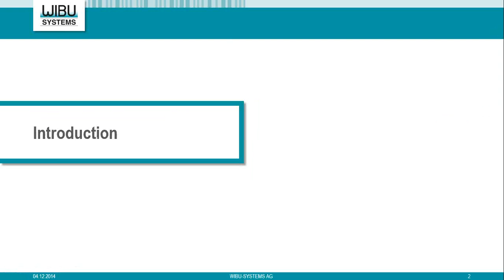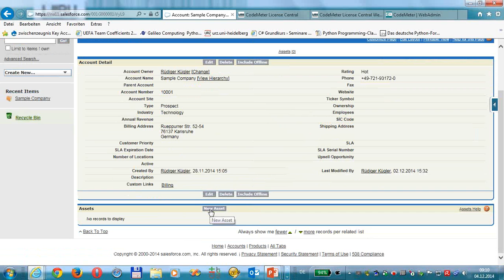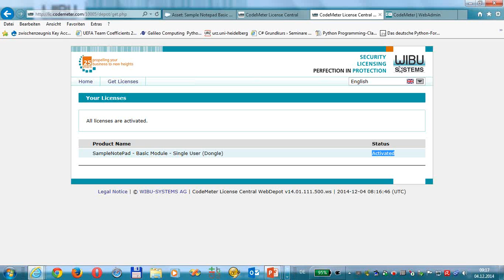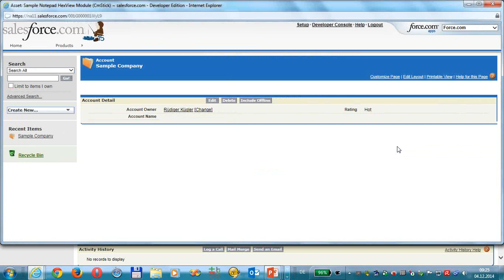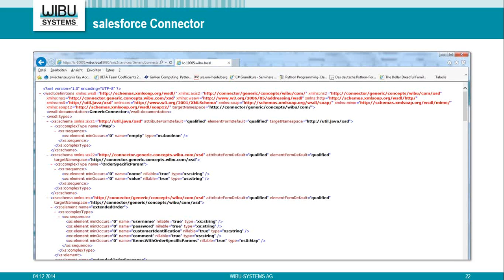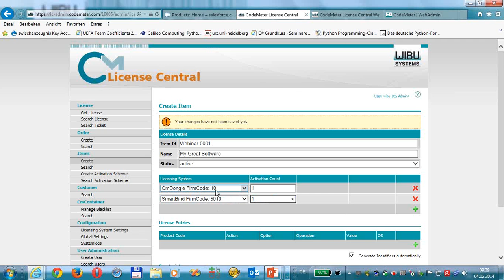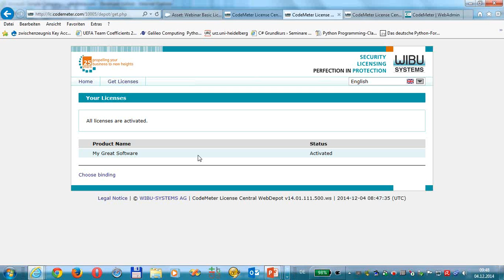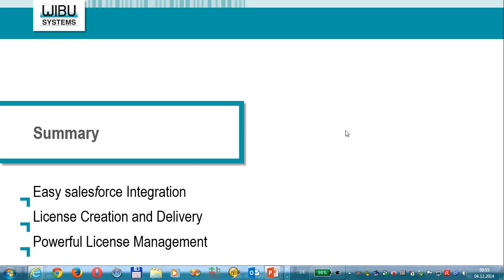Enhancing license management with Salesforce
Over the last 15 years, Salesforce’s market strength has grown exponentially to become the world’s #1 CRM. Companies of all sizes and operating in any industry have migrated their sales-, service-, marketing-, and community-related databases to the cloud.

Moreover, several ISVs are making a special use of Salesforce; they also associate the software licenses they create with their customers through this powerful platform.

What is the missing piece of this puzzle, that can expedite the license deployment even further?

CodeMeter License Central, a database-derived license entitlement application, automates the process of creating, delivering, and managing licenses for software and digital content. And the good news is it can be connected to Salesforce in just a few easy steps.

The webinar is structured in two segments. Part One is all about a live demonstration: we will show how to create a license with Salesforce. Then the user activates the license, and the information about the activation is transmitted back to Salesforce. You will be able to observe the process from both sides: that of the vendor that creates and delivers the license, and that of the user who activates it. In Part Two, now that you have seen the effectiveness of the comprehensive solution as a whole, we will step backwards and show you how to connect Salesforce and CodeMeter License Central.

In particular, we will navigate through the following specific topics:

Part One - Combined use of the two systems

- From the ISV’s perspective:
* How to generate a project with Salesforce assets
* How to transfer a project to CodeMeter License Central
- From the user’s perspective:
* How to activate the license using WebDepot
* How to activate the license using the Software Activation Wizard
* How to transmit the activation to Salesforce
* How to get a complete overview of all activations in Salesforce
* How to edit a project

Part Two - Integration of the two systems

- How to generate CodeMeter License Central items for Salesforce assets
- How to integrate CodeMeter License Central into Salesforce

It’s time to boost Salesforce with a streamlined license deployment. 3-2-1, done!